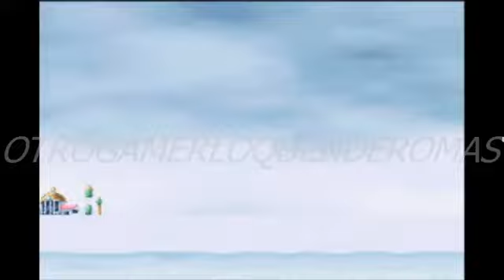Rapsta Juega: DBZ Supersonic Warriors - Saga De Majin Bu